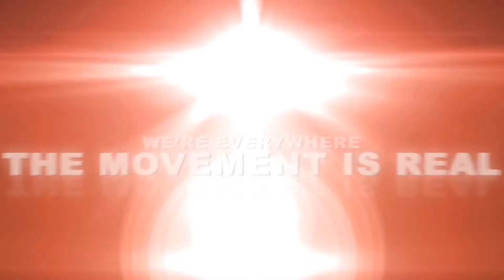TSi line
Trendsettah is known as a young, aggressive growing company, but it is also one uniquely diverse organization with a wide range of products. Cigariillos, eye drops, and e-products headline their catalogue.